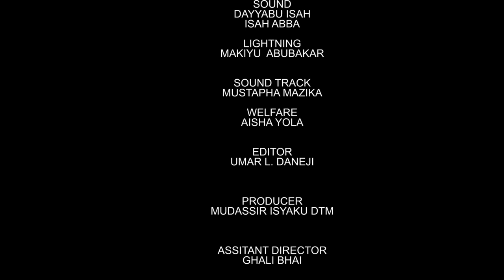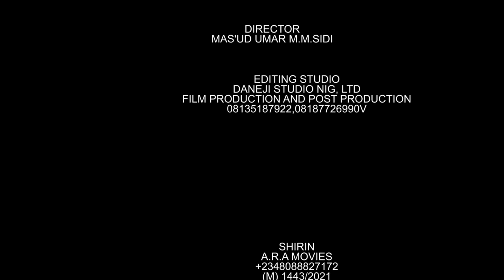MIZANIN SO | episode 2 Latest Hausa love series 2021